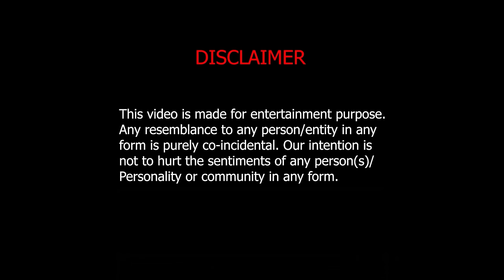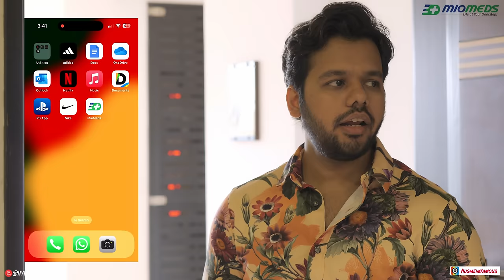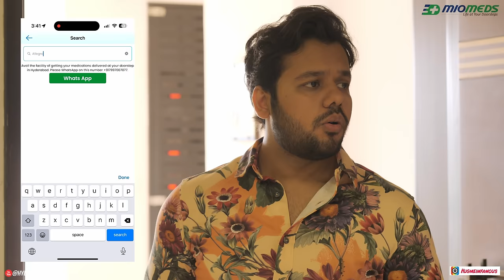FAMILY AUR SAALAY KU BUQAAR